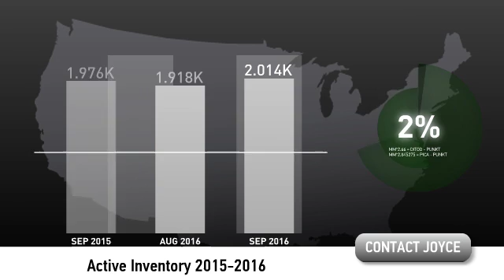Scottsdale Arizona Real Estate Market Update for September 2016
Welcome to September's Market Update. Joyce, your trusted real estate agent, thought you'd find this information helpful and is ready to answer any questions about the local market.

Let’s take a look at real estate activity in Scottsdale, Arizona area during the month of September.

The number of active listings was up 2% from one year earlier and up 5% from the previous month.

As you can see, the median listing price for the month was $800,000. Compared to last year, the average number of days that units spent on the market before being sold was up 14%.

The median sale price was just over $490,000. The number of units sold increased 3% year over year and decreased 8% month over month.

We hope you found this video helpful as you gather more information to make smart informed real estate decisions. If you'd like more information or assistance, please click the button on the screen.